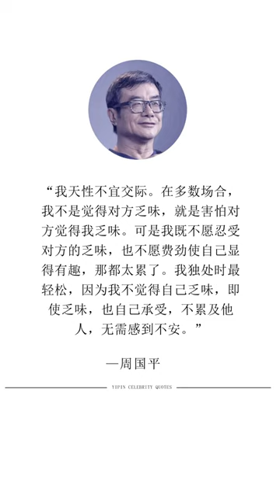周国平#名人名言 人生哲理 读书成长 书单 名人语录 励志 經典語錄 人生感悟 国学 书摘 每日书摘 老人言 shortsyoutube